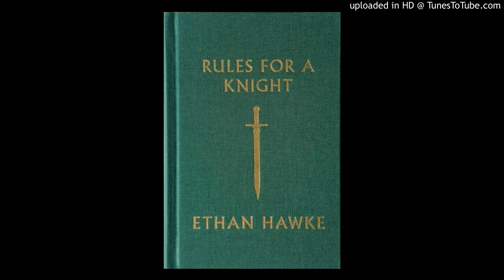Rules for a Knight - Chapter XVII. Faith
"Rules for a Knight", by Ethan Hawke

XVII. Faith, noun: complete trust; firm belief in something for which there is no proof.